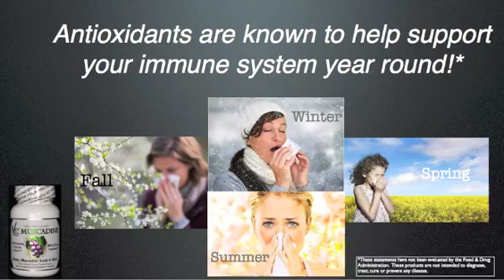Muscadine Grapes Powerful Antioxidants Vine Life Products with Tina Murphy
Do you eat enough fruits & veggies? High Quality but very Affordable Antioxidant Products made with the unique Muscadine Grape! Does a body great...Vine Life "Off the Vine" Muscadine